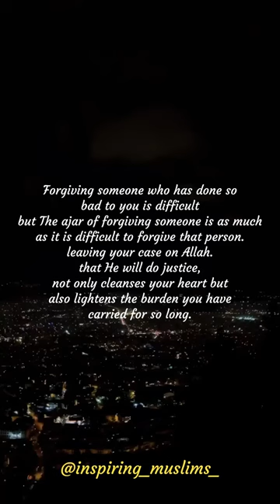The Way Of Tears By Muhammad Al-Muqit Shorts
MUHAMMAD AL MUQIT NASHEED LYRICS ROMAN
NASHEEDS FOR STUDYING
PEACEFUL ISLAMIC NASHEEDS
MUSIC FREE NASHEEDS MERCIFULSERVANT NASHEEDS